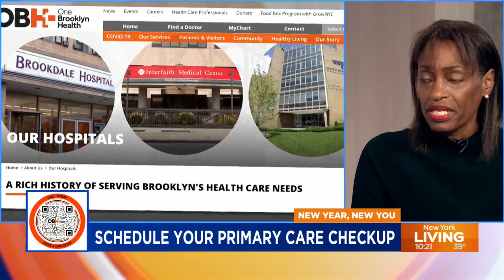One Brooklyn Health Primary Care Checkups!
New Year, New You isn’t just a slogan, it’s a call to action that starts with making sure you’re seeing your primary care physician to get the checkups and care you need. Dr. Nanette Thomas and Leslie Pariag from One Brooklyn Health join Marysol Castro and Alex Lee to talk about why regular doctor visits are the perfect way to set the tone for a healthy new year.